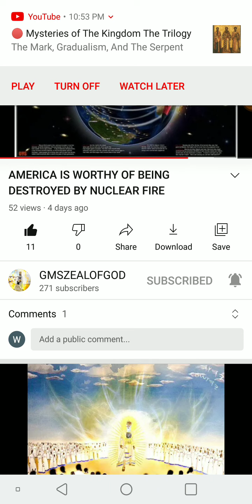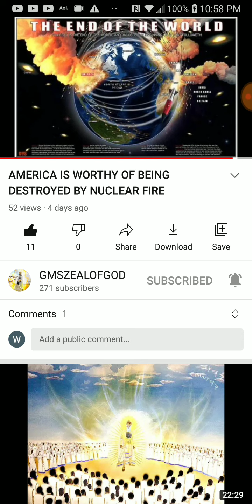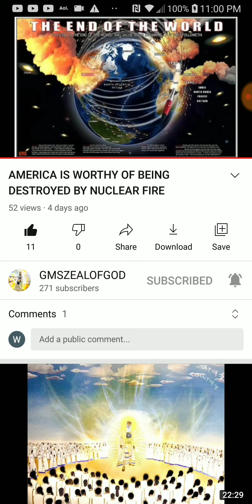PT.2 of 2 , Amerikkka is worthy of being destroyed by nuclear fire